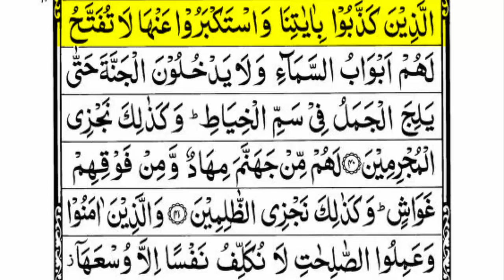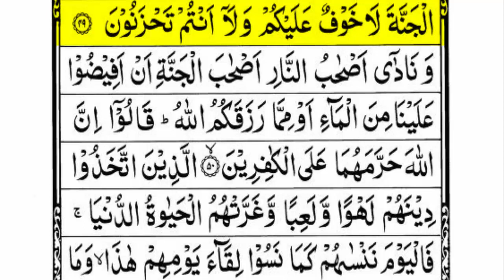Surah Al-Araf Ayat No 39 to 49